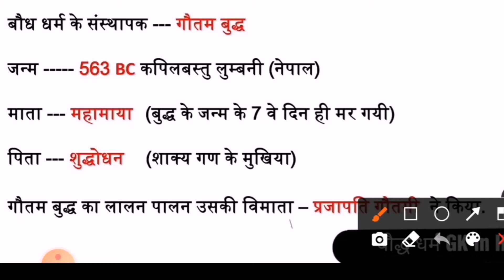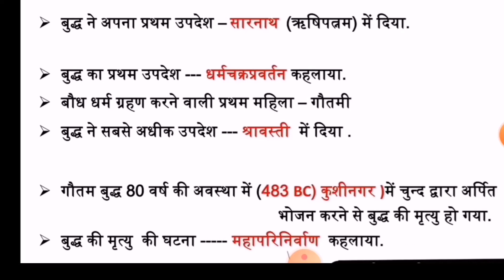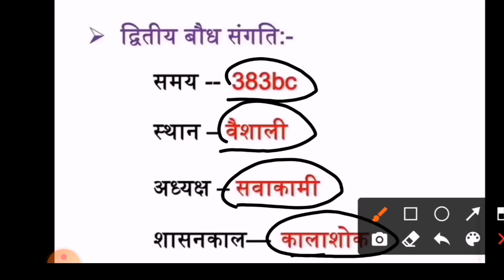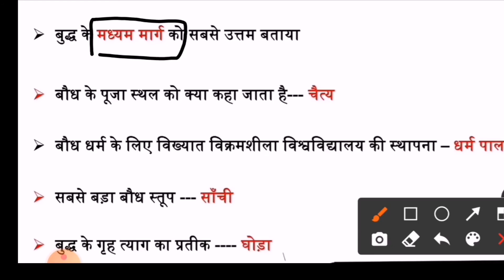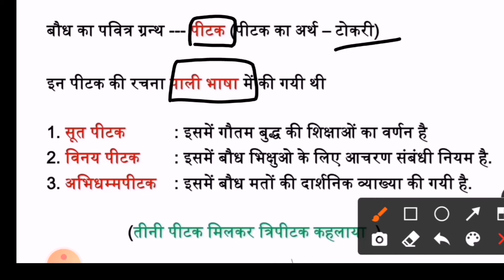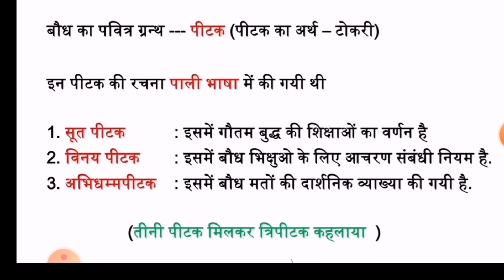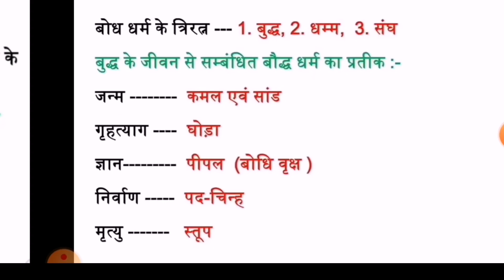GK FOR UPCATET || most important questions || baudh dharm facts